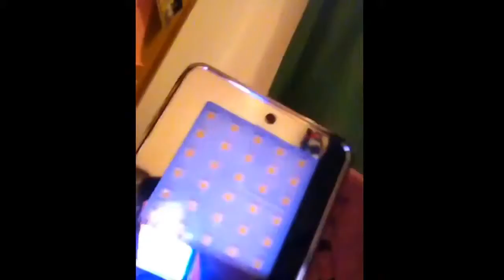FLOS LED lamp taking lighting world by Storm